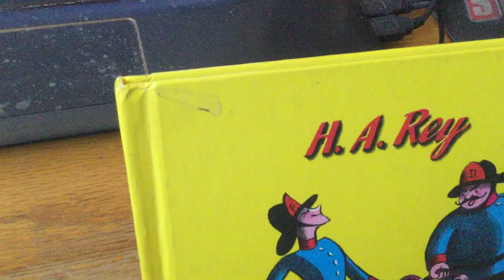I Forgot to Show You of My Curious George Book Collection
I Have 30 More Videos to my 1800th Video!